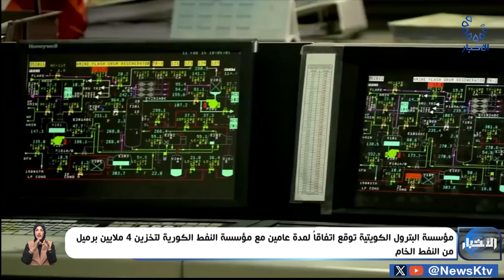مؤسسة البترول توقع اتفاقاً لمدة عامين مع مؤسسة النفط الكورية لتخزين 4 ملايين برميل من النفط الخام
مؤسسة البترول الكويتية توقع اتفاقاً لمدة عامين مع مؤسسة النفط الكورية لتخزين 4 ملايين برميل من النفط الخام